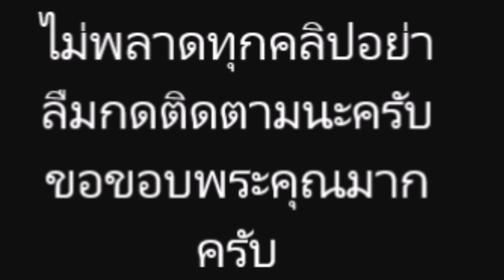เเฟนๆ เรียกร้องอยากให้ อั้ม พัชราภา และ ลีมินโฮ กลับเจอกันอีกครั้ง